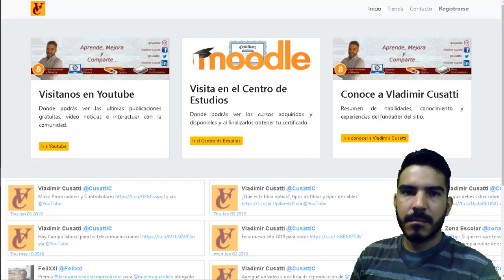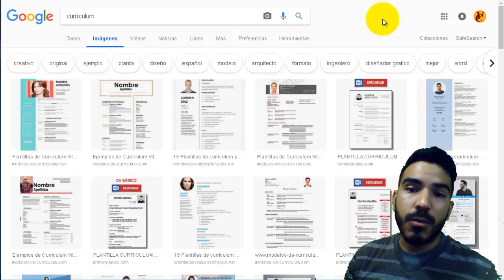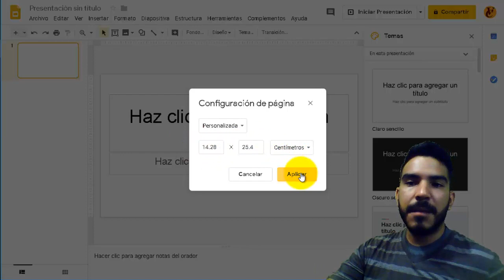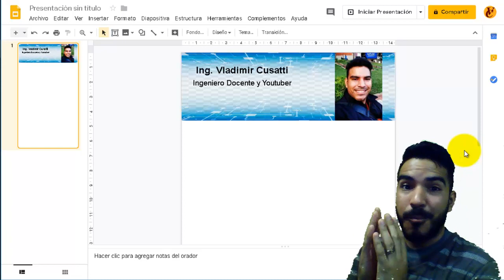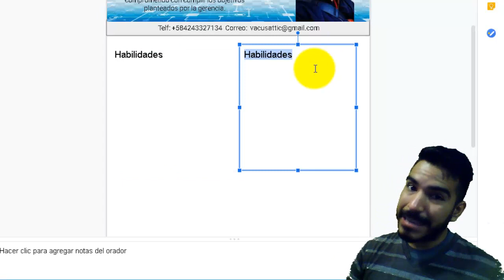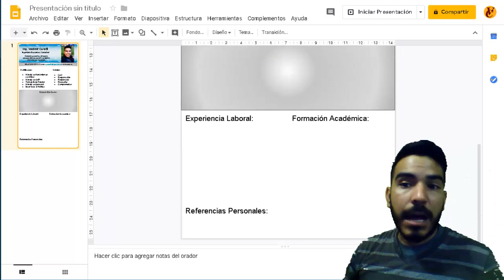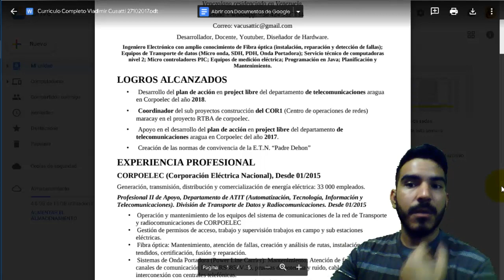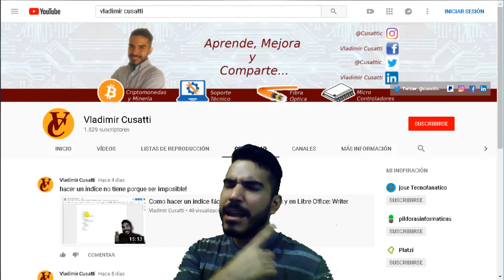Como hacer un curriculo exitoso! Con o Sin experiencia!